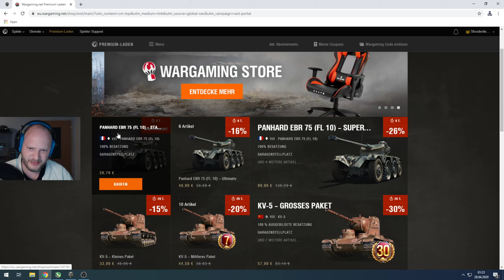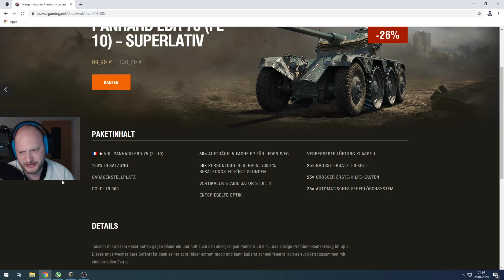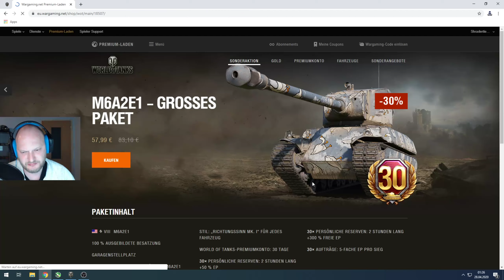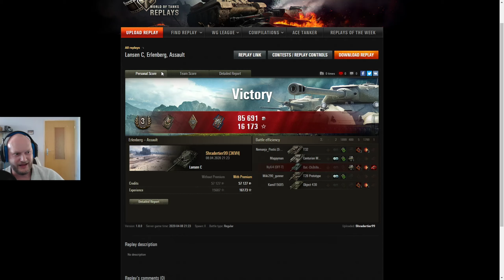World of Tanks - #451 - Lansen C - WG Shop (KV-220-2) / Code für 5 Testrunden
Let's Play World of Tanks / Gameplay / deutsch

Panzer: Lansen C
Nation:  Schweden
Map: Erlenberg
Kategorie: Mittlerer Panzer
Stufe: 8
Code Nr.1: IAMT26E52020 - T26E5
Code Nr.2: IAMM41902020 - M 41 90 GF
Code Nr.3: IAMM4492020 - AMX M4 MLE. 49
Code Nr.4: IAMTS52020 - TS-5
Code Nr.5: IAMPROGETTO2020 - Progetto M35 Mod. 46
Code Nr.6: IAMLT4322020 - LT-432
Code Nr.7: IAMLOWE2020 -  Löwe
Code Nr.8: IAMMAUERBRECHER2020 - Mauerbrecher
Code Nr.9: IAM50TP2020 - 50 TP Prototype
Code Nr.10: IAMKJP1052020 - Kanonenjagdpanzer 105
Code Nr.11: IAMSOMUA2020 - Somua SM
Code Nr.12: IAMELCEVEN2020 - ELC EVEN 90
Code Nr.13: IAMTURTLE2020 - Turtle MK.1
Code Nr.14: IAMSTRVS12020 - Strv. S1
Code Nr.15: IAMSKORPION2020 - RHM Skorpion G
Code Nr.16: IAMT92LT2020 - T92

hochladen und nur den Link senden!